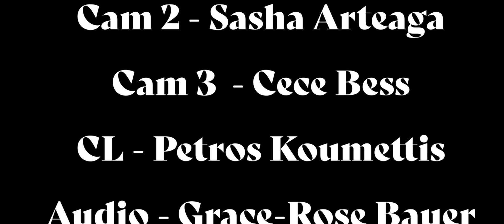Chef Florence a film by Hudson Price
NYU Sight & Sound Studio - FInal Film